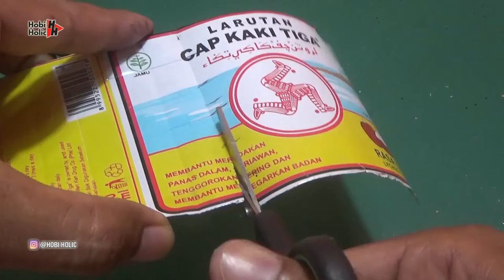Cara Membuat Ikan Hias Dari Kaleng Bekas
Kerajinan tangan dari kaleng bekas lasegar, kali ini saya mencoba membuat patung ikan dari kaleng bekas kemasan minuman penyegar

Terimakasih,
Hobi Holic